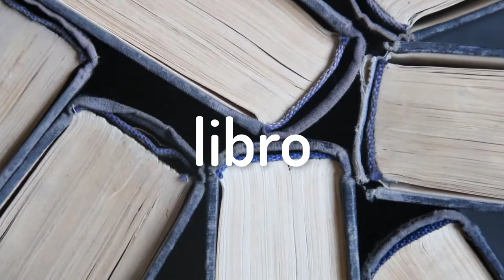Ισπανικά μαθήματα: η λέξη της ημέρας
¡Hola amigo!
Μια λέξη κάθε μέρα στα ισπανικά! Θα καταφέρεις να μαθεις 30 ισπανικές λέξεις μέσα σε ένα μήνα;
Μέσα από αυτά τα βίντεο αυτή θέλω να επαναφέρω ένα φιλόδοξο project που είχα ξεκινήσει πριν χρόνια στο Facebook μιας και είναι  μια καλή αφορμή για να ανακαλύψουν οι μαθητές νεο λεξιλόγιο!
Επίσης ήθελα να κάνω και κάτι καινούργιο οπότε σκέφτηκα να προσθέσω και βίντεο με συνώνυμα και αντώνυμα.
Όλα αυτά  βοηθούν τον μαθητή να επιλέγει τη σωστή λέξη κάθε φορά και ν'' αποφεύγει τις επαναλήψεις.
Ένα νέο project λοιπόν, αυτό  των συνωνύμων και αντωνύμων πλουτίζει το λεξιλόγιο, διευρύνει τη σκέψη και αυξάνει τις επικοινωνιακές δυνατότητες του μαθητή.